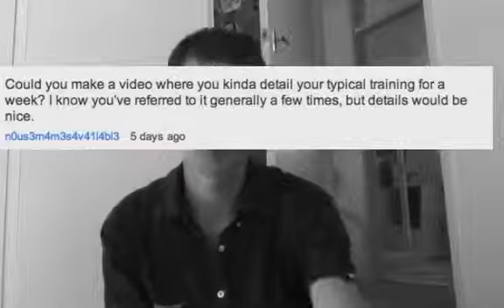Durianrider! How much training do you really do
food durianrider raw foodist raw foodism raw food diet for weight loss fitness fruitarian 100% health rant spoken word positive random nature freelee freelea 30 bananas a day fructose carbs make you fat